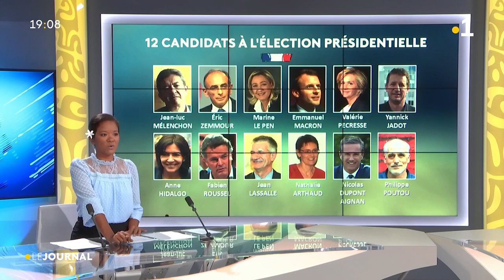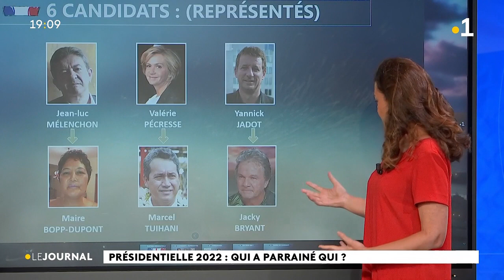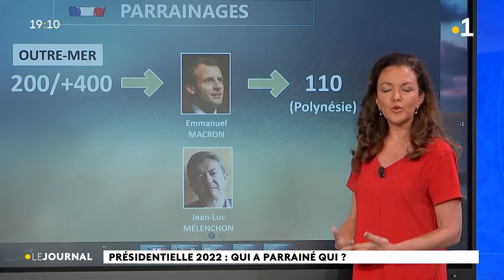1er tour de l’élection présidentielle dans un mois